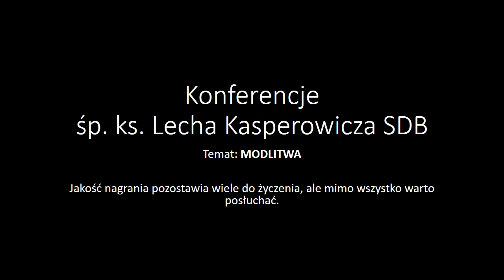ks. Lech Kasperowicz SDB "O Modlitwie"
Konferencja św. ks. Lecha Kasperowicza do uczestników Seminariów Odrodzenia Życia Chrześcijańskiego.